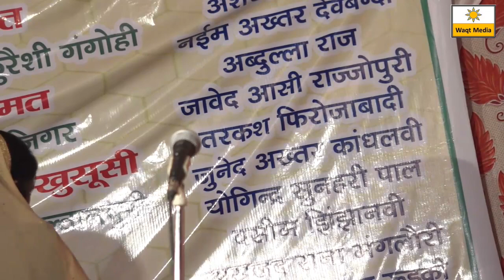मैं तेरे इंतज़ार में पलके बिछाई Ishrat Naaz Kandhla Mushaira 2018